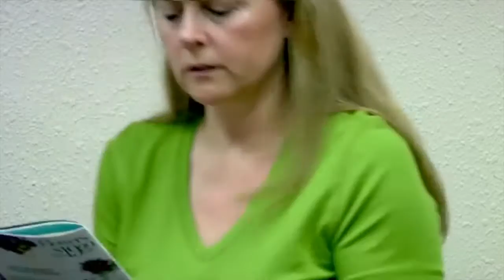Birth Trends in the US Alyssa Dwick MD